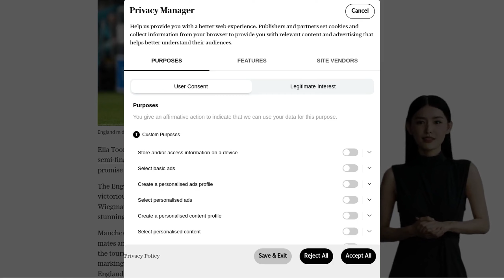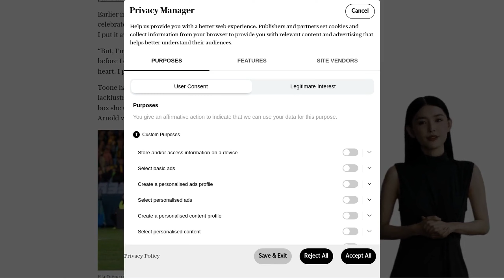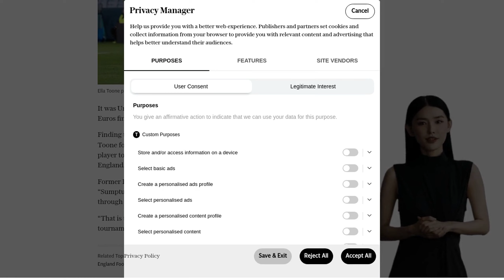Ella Toone's England goal celebration explained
Ella Toone, the England attacking midfielder, fulfilled a promise to her friends by kissing a tattoo on her arm and making a heart sign with her hands after scoring a stunning goal in England's World Cup semi-final win over Australia. Toone had gotten a matching tattoo with her friends before the tournament, and they asked her to perform the celebration if she scored. Her thunderbolt goal just before half-time was her first at the World Cup, and it helped put England on course for a place in the final. Toone's goal was followed by second-half goals from Lauren Hemp and Alessia Russo, sealing England's place in the final. Toone had faced some criticism for her performances earlier in the tournament, but her goal and celebration were praised by former England player Rachel Brown Finnis. This goal also made Toone only the third player to score in both a major tournament final and semi-final for England, following in the footsteps of Linda Curl and Kelly Smith.